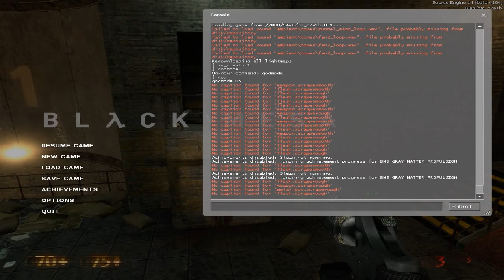Let's Play Half Life or Black Mesa Part 18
Half Life is the story of Gordon Freeman as he fights his way through Black Mesa in an attempt to survive
Other Game Description taken from Steam:

Named Game of the Year by over 50 publications, Valve's debut title blends action and adventure with award-winning technology to create a frighteningly realistic world where players must think to survive. Also includes an exciting multiplayer mode that allows you to play against friends and enemies around the world.